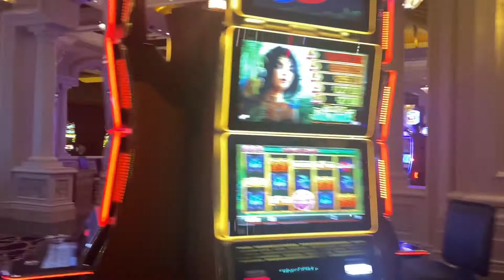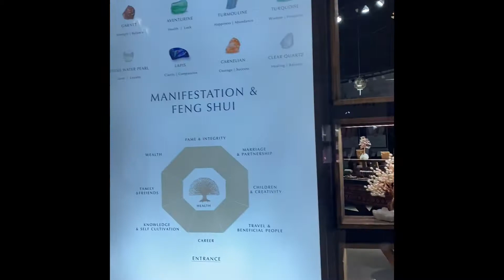Las Vegas Travel Vlog 2021 Part 2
Las Vegas travel blog celebrating our anniversary of two years